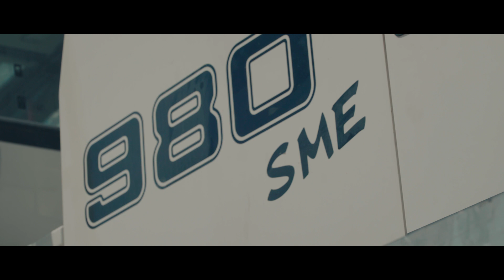Liebherr - Teamwork R 9150 and R 980 SME at the Carrara Quarry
The Liebherr R 9150 and R 980 SME hydraulic crawler excavators operate together in the majestic Carrara Marble Quarry in northern Italy.